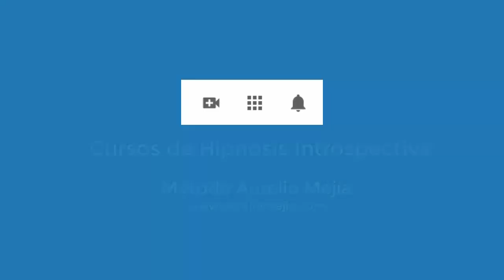4596 Aurelio Mejia. Pésima relación con mamá, choco con mi hija, quiero sentir lo que recibo, insomn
Pésima relación con mamá, choco con mi hija, quiero sentir lo que recibo, insomnio, me han molestado cosas. 8 octubre 2020.